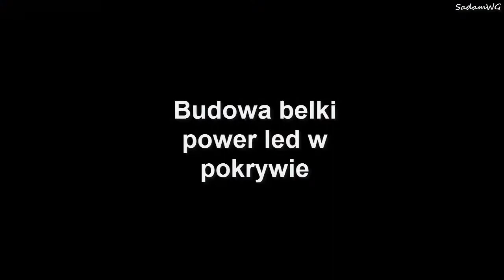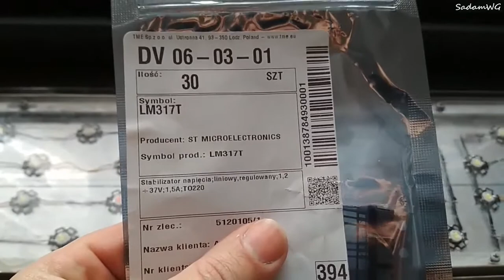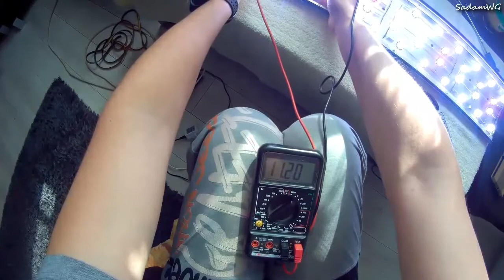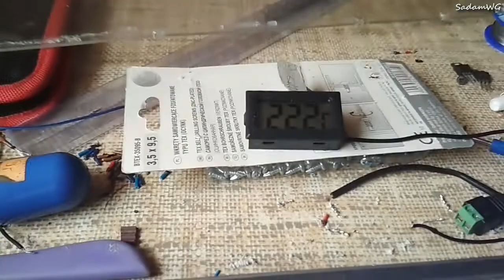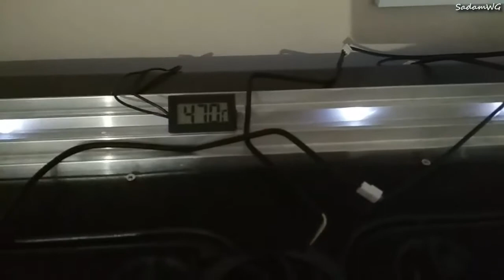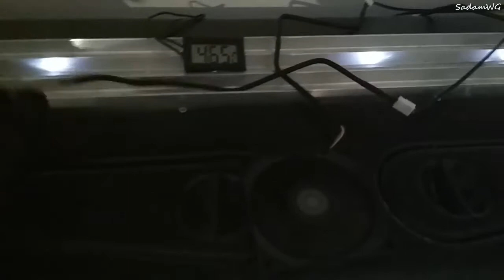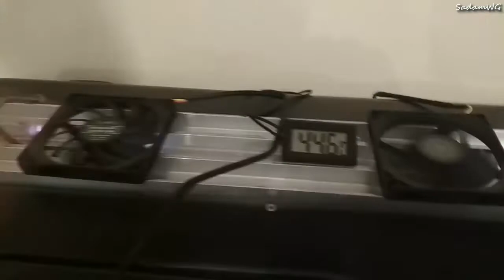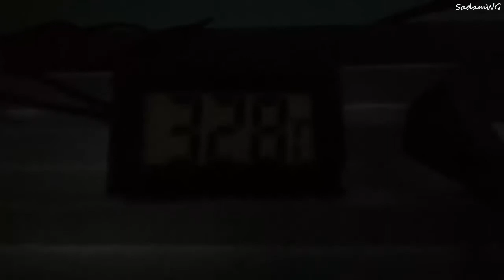Oświetlenie LED w pokrywie akwarium